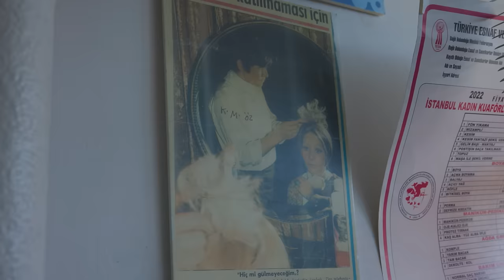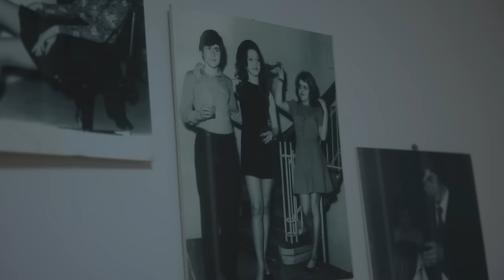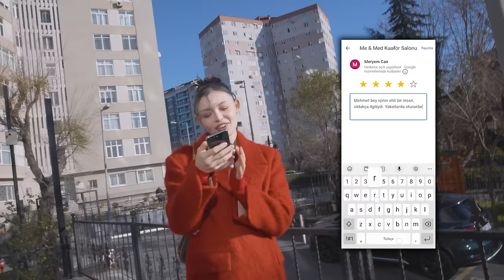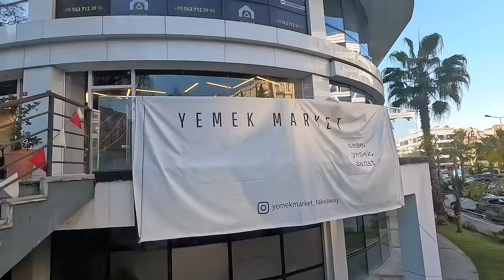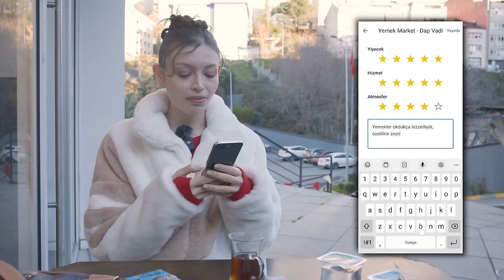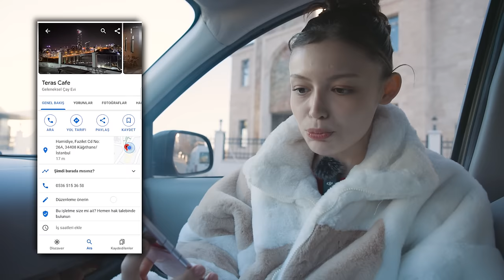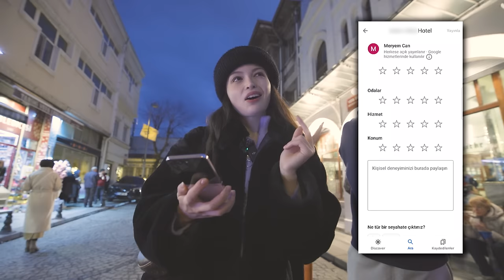İNTERNETTEKİ YORUMSUZ MEKANLARI TEST ETTİM! (KUAFÖR, OTEL, RESTORAN...)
Bu videoda daha önce hiçkimsenin yorum yapmadığı ve puanlamadığı mekanlara gidiyoruz ve ilk yorumu yapan biz oluyoruz. Günlük hayatta hepimizin yolunun düşeceği kuaför, cafe, restoran ve otel gibi mekanları tercih ettim.

2015'den beri bu platformda "eğlence" kategorisinde içerik üretiyorum. 2019 yılından beri "deneyim" odaklı videolar hazırlıyorum.

Video Ekipmanlarım: Canon R5C (Canon RF 24-70mm f/2.8) (Canon RF 15-35mm f/2.8)
Canon M50 Mark II (Vloger kit)